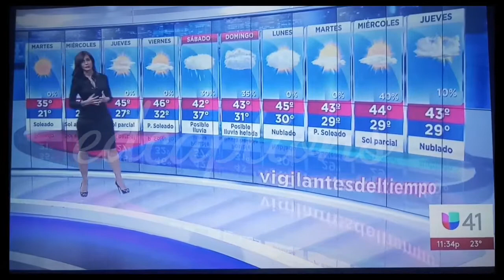Liliana Ayende wow sexy beautiful 1.2020